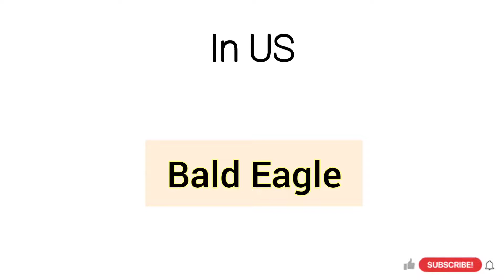How to pronounce Bald Eagle in US||UK||INDIA